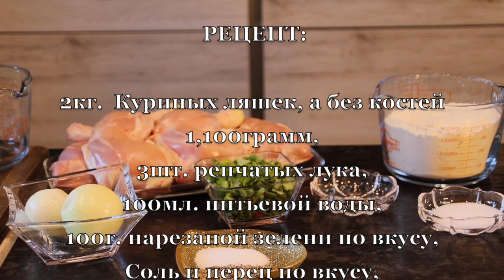ЧЕБУРЕКИ ИЗУМИТЕЛЬНО ХРУСТЯЩИЕ С СЮРПРИЗОМ,🤩НУ ОЧЕНЬ ВКУСНО ОТ ЭЛИНЫ👩🏻‍🍳😋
КАНАЛ ИСАБЕЛЬ - "ИСА СЩИСЛИВА КАК СЛИВА"

РЕЦЕПТ.
2кг.  Куриных ляшек, а без костей 1,100грамм,
3шт. репчатых лука,
100мл. питьевой воды,
100г. нарезаной зелени по вкусу,

ТЕСТО:
500г.  -пшеничной муки,
250-300мл. -газированой минеральной воды,
2ч.л. -уксуса 24%
1ч.л. -соли,
☝️☝️Тесто должно быть не слишком мягким,☝️☝️
но всё же мягким,  ну как пластелин, но также, одновременно, оно должно быть и упругим, так сказать  средней крутости!!

1 литр Подсолнечного масла
для Жарки Чебуреков

ПРИЯТНОГО ВАМ АПЕТИТА!!!